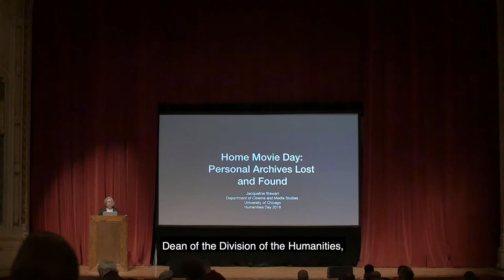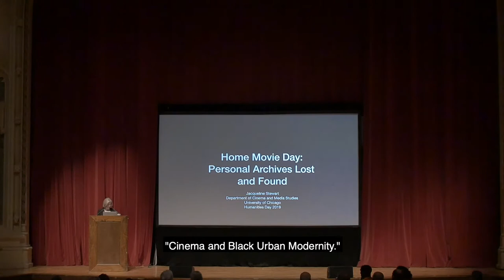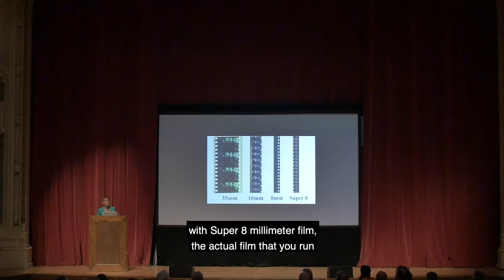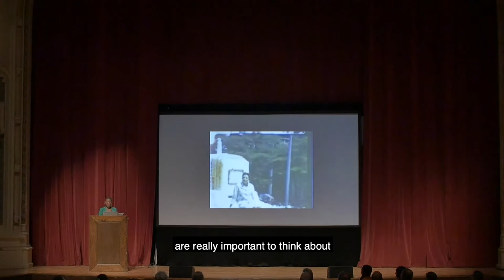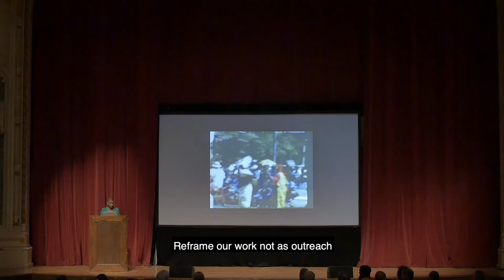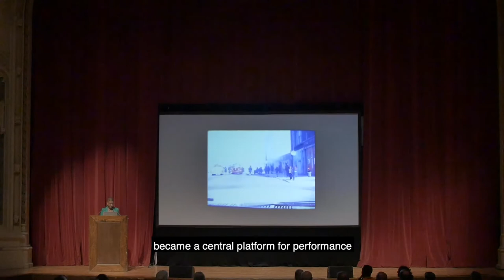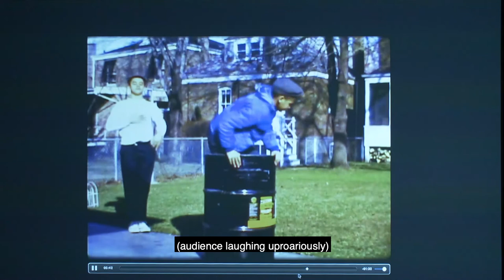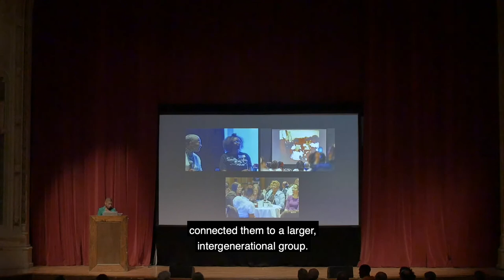MacArthur Fellow Jacqueline N. Stewart, Home Movie Day: Personal Archives Lost and Found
"Home Movie Day: Personal Archives Lost and Found"
Jacqueline N. Stewart, Professor in the Department of Cinema and Media Studies and the College.

In our digital age, we generate and share a tremendous volume of still and moving images. But how long will we have access to these proliferating, born-digital pictures of our intimate and social lives? This year's Humanities Day coincides with Home Movie Day, an international effort to preserve amateur films. What can analog personal archives, like mid-20th century home movies, teach us about how we create, and lose, cultural memory?